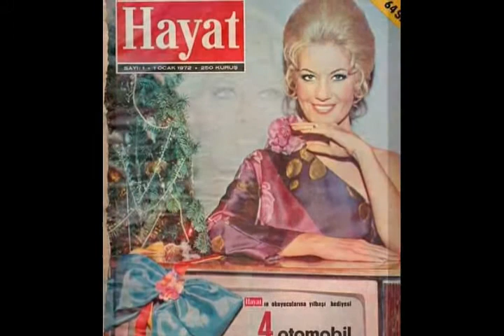Emel Sayın - Baharın Gülleri Açtı